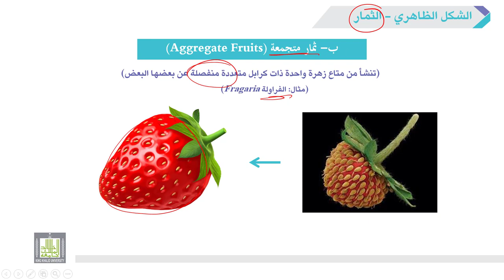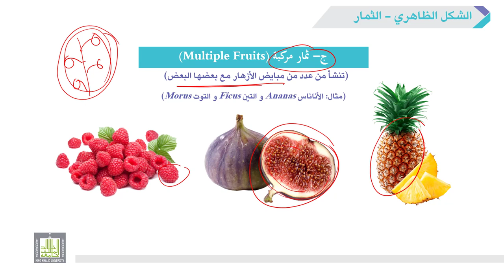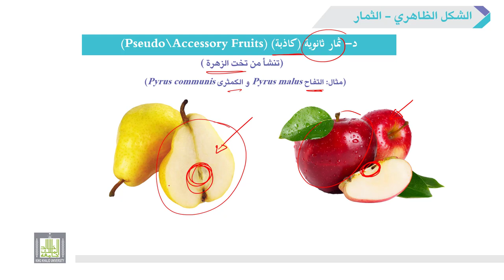الأحياء العامة | عملي | 7-6 | أنواع الثمار (الثمار المتجمعة و المركبة و الكاذبة)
الوحدة 7 : الشكل الظاهري لنبات زهري Morphology of the Flowering Plant
الدرس 6 : أنواع الثمار (الثمار المتجمعة و المركبة  و الكاذبة)
1- شرح الثمار المتجمعة.
2- شرح الثمار المركبة.
3- شرح الثمار الثانوية (الكاذبة).